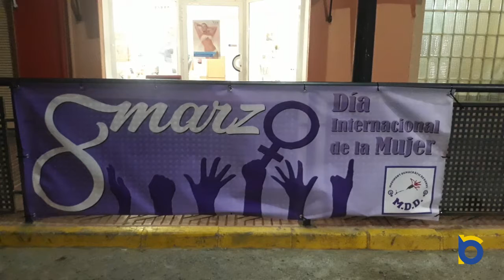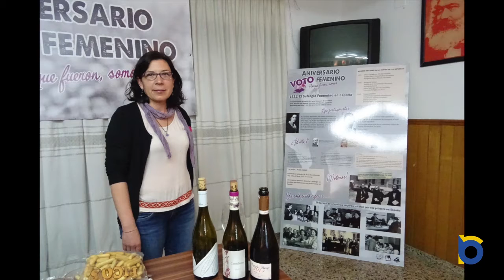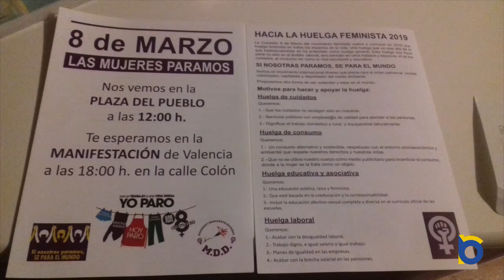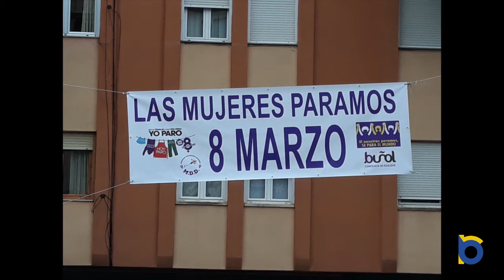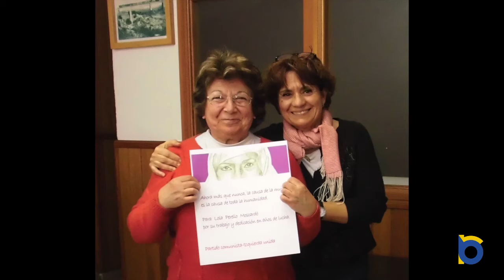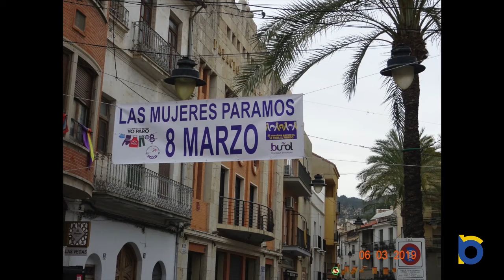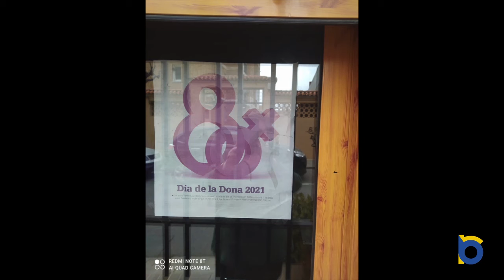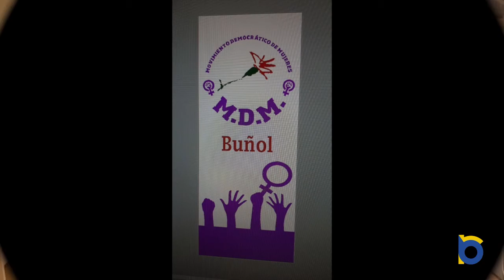Conversaciones de Mujeres 08-03-21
Programa especial dedicado al 8M realizado por el Movimiento de Mujeres Democráticas de Buñol.